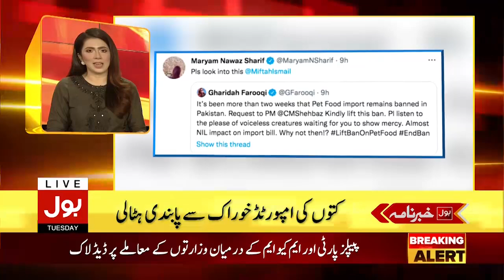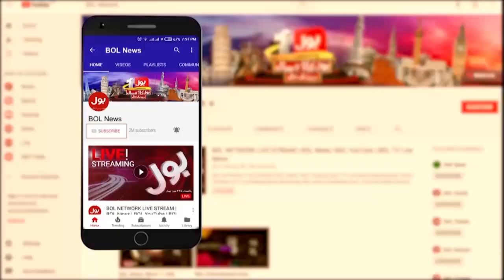Imran Khan Arrests News | News Headlines at 12 AM | PTI Leaders Big Warning | Shahbaz Government